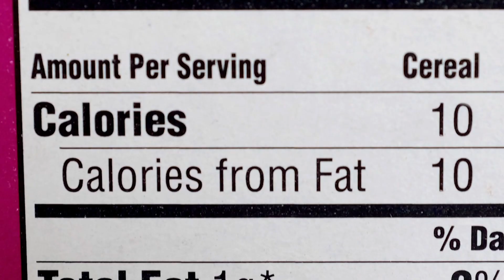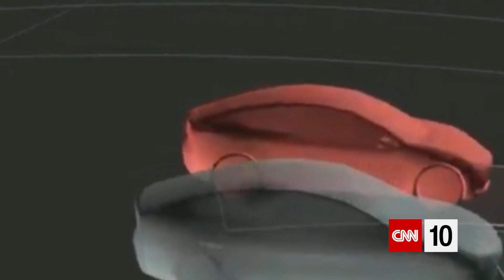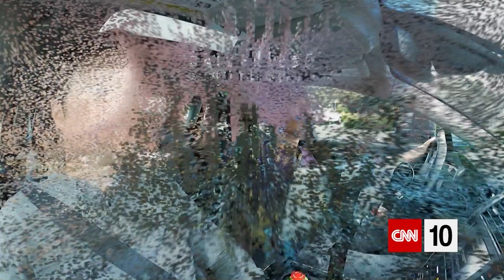The Driverless Future | November 7, 2019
Though fully automated driving may be decades away, we're exploring what city roadways could look like if everything goes as hoped by the manufacturers and supporters of driverless technology. And we're considering how driverless cars could change the look of American cities themselves.